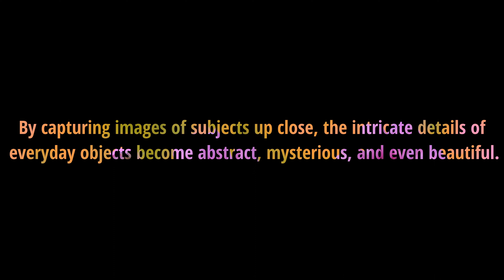Dreams are made in Bokeh.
What Does Bokeh Mean?
Bokeh comes from the Japanese word boke (ボケ), which means "blur" or "haze", or boke-aji, the "blur quality." Bokeh is pronounced BOH-Kə or BOH-kay